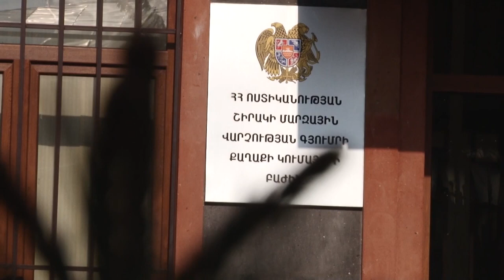Քնած տանտիրուհին գողության պահին արթնացել էր, գողը՝ փախել